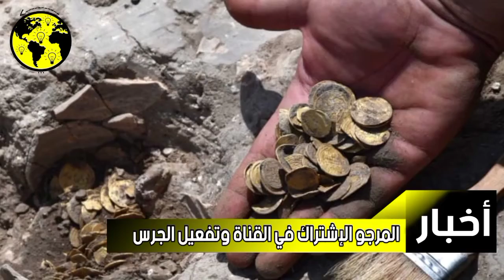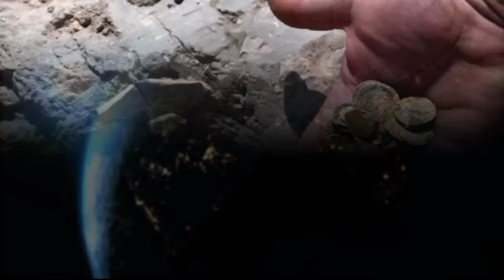آخر أخبار المغرب اليوم الإثنين 21/6/2021